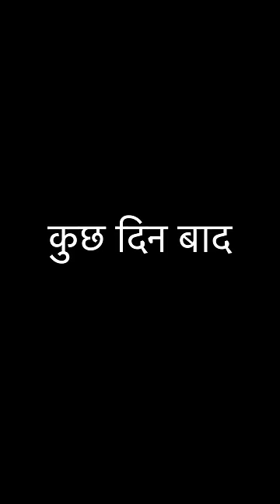किसान हमारे देश की धरोहर होते हैं || Mahi Lakra part 2